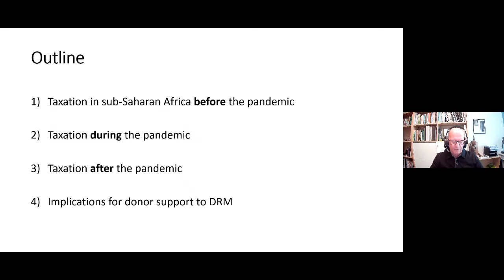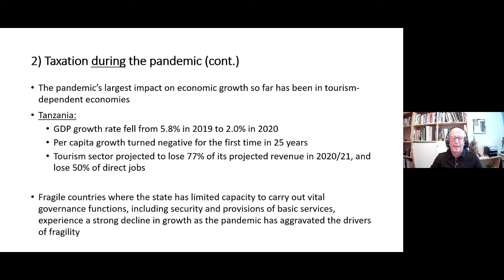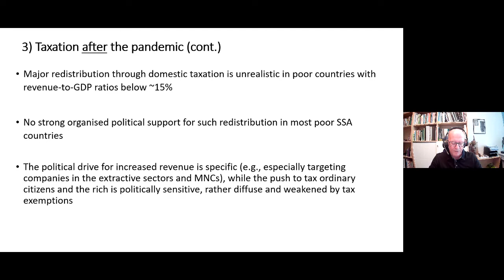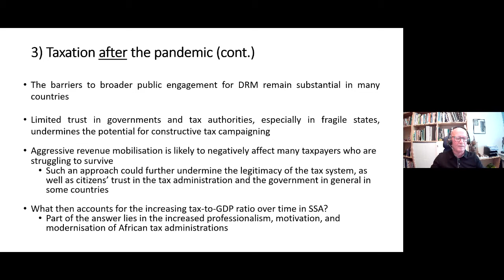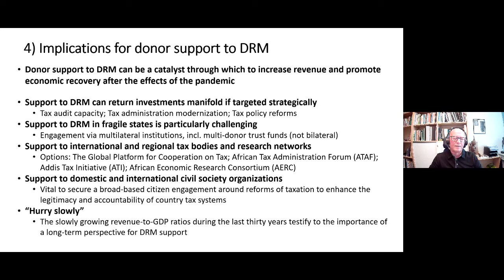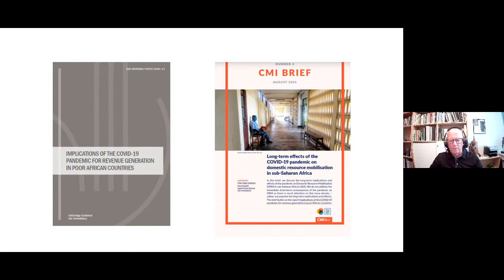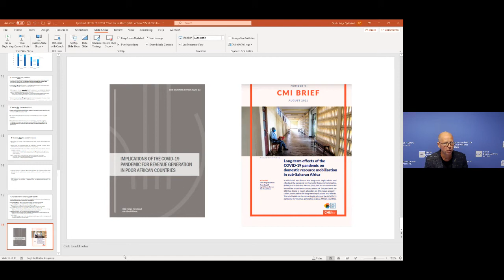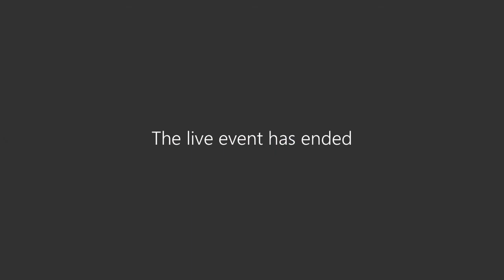Long-term effects of the COVID-19 pandemic on domestic resource mobilisation in sub-Saharan Africa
Which impacts may the Covid-19 pandemic have for taxation in sub-Saharan Africa? Professor Odd-Helge Fjeldstad (CMI) will present findings from a new study at this webinar.

The Covid-19 pandemic is affecting all spheres of global society and has caused a number of negative economic effects for governments and private sectors.

While we dot not yet know the full effect of the pandemic in Africa, we know that the impacts on economies, health sectors and politics are significant – and they will continue to be substantial. In this webinar Professor Odd-Helge Fjeldstad (CMI) will present the findings from a recent study on the long-term effects of the Covid-19 pandemic on domestic resource mobilisation in Sub-Saharan African. Professor Fjeldstad will discuss the potential of various tax instruments to raise additional future revenues and examine the role of future donor support to establishing effective and legitimate regimes for domestic revenue collection in Africa.

Policy brief: Long-term effects of the COVID-19 pandemic on domestic resource mobilisation in sub-Saharan Africa
This webinar is organized by the TaxCapDev network, and will be chaired by Morten Bøås (NUPI)